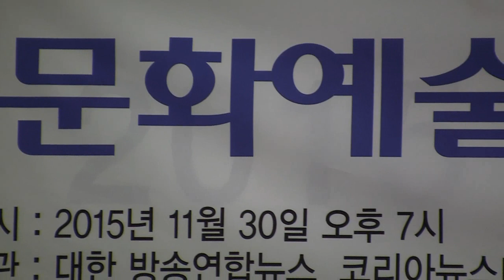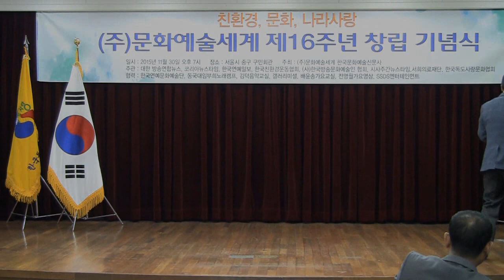[최우수상] 가수김세원 접시꽃 (2015 문화예술세계 제16주년 창립기념 - 제36독도사랑가요제 '15.11.30 중구민회관)